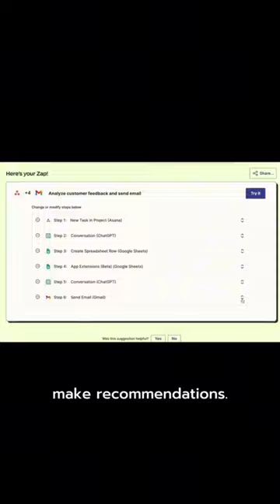How to supercharge your business using AI automation